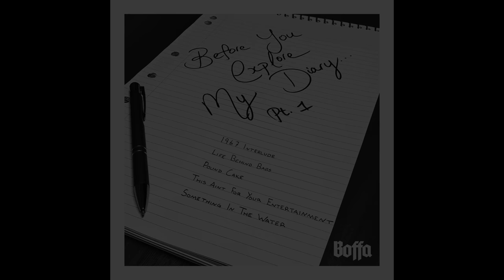Boffa "Pound Cake" (Music Video)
Music video off ’Before You Explore My Diary Pt. 1’.
This is for non profit. Credit: Produced by Boi-1da and Jordan Evans.
Recorded, mixed and mastered by Deeza Productions. Visuals by Admphoto.